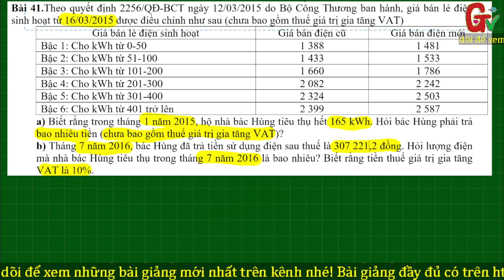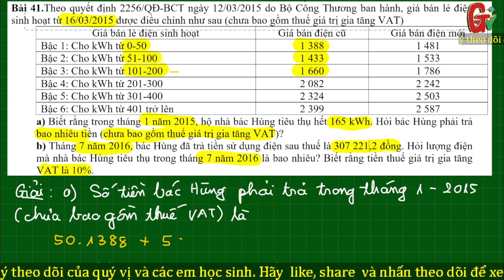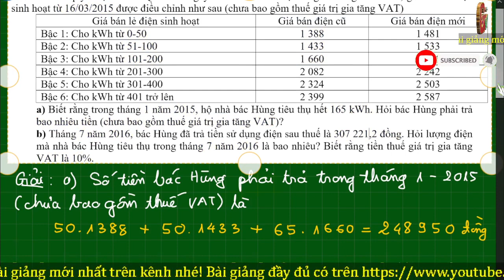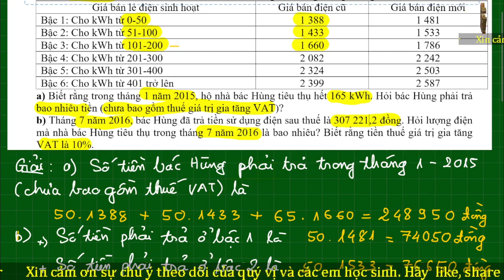Ôn thi vào lớp 10 THPT - Toán thực tế về giá tiền điện sinh hoạt (tiếp theo)